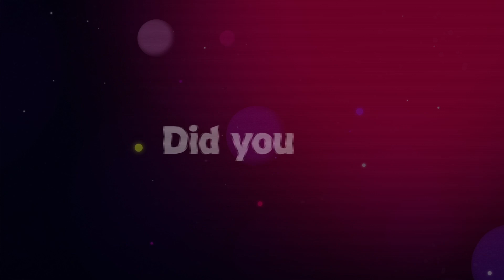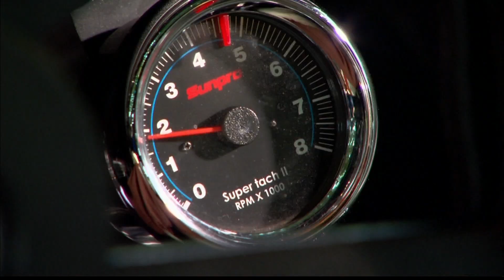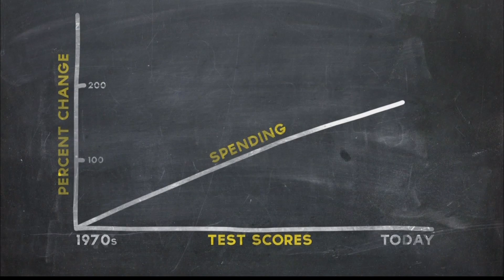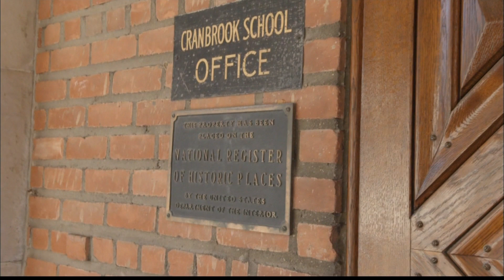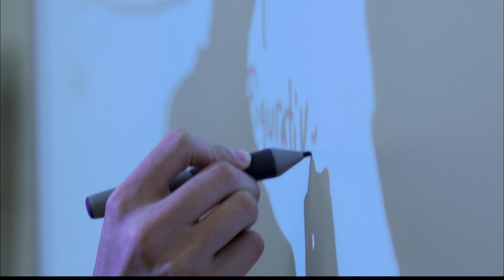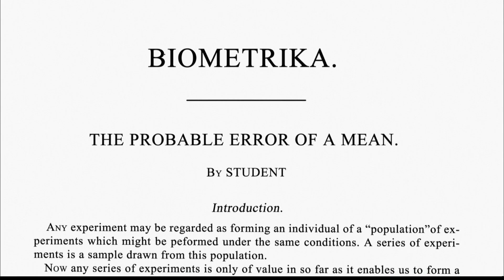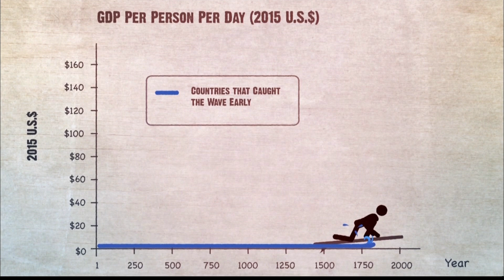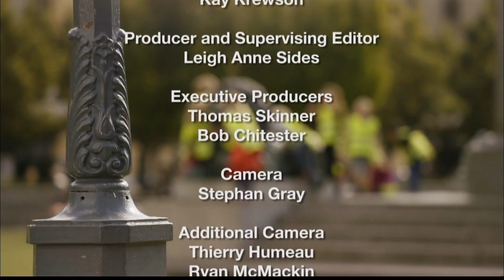Cinema Six - School Inc. Screener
Why doesn't education use innovation to grow like a successful business? School Inc. -A Personal Journey with Andrew Coulson, follows the late Andrew Coulson, series creator/writer/host and senior fellow of education policy at Cato Institute's Center for Education Freedom, as he sets out on a worldwide personal quest for an answer to this question.

School, Inc. is a global exploration of discovery by the late Andrew Coulson, senior fellow of education policy at Cato Institute's Center for Educational Freedom. He takes viewers on a worldwide personal quest for an answer to the question- if you build a better way to teach a subject, why doesn't the world beat a path to our door, like they do in other industries? The three-part documentary exposes audiences to unfamiliar and often startling realities: the sad fate of Jaime Escalante after the release of the feature film Stand and Deliver; Korean teachers who earn millions of dollars every year; private schools in India that produce excellent results but charge only a month; current U.S. efforts to provide choices and replicate educational excellence; and schools in Chile and Sweden-in which top K-12 teachers and schools have already begun to "scale-up," reaching large and ever-growing numbers of students.

Like the Cosmos and Connections series that inspired it, School, Inc. takes viewers on a personal journey, led by an expert so passionate about his field that he made arrangements before his eminent death to ensure the documentary would be completed. Coulson offers his analysis with a sense of circumspection about the limits of science, as well as a sense of humor. From its surprising twists to its beautiful visuals, the series doesn't just edify, but entertains. Sadly, Andrew Coulson passed away on February 7, 2016, of brain cancer, at the age of 48.